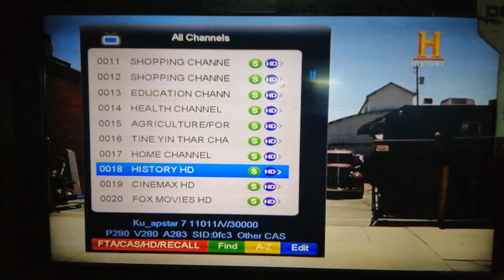HD ေတြထစ္တယ္ဆိုလို ့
Apstar 6